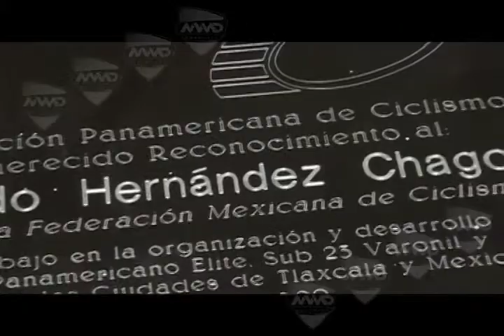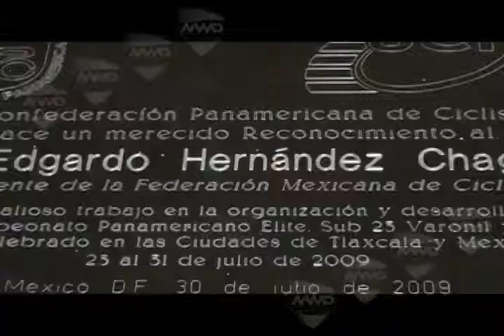Astros del deporte: Edgardo Hérnandez, Pdte. Federación Mexicana de Ciclismo (mvm televisión)